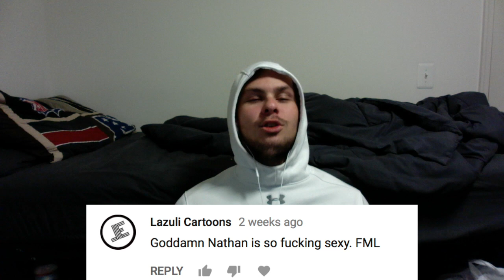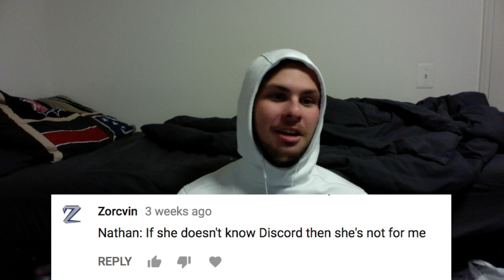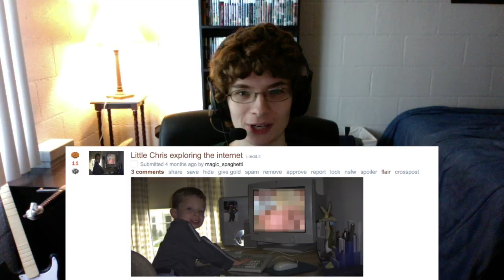Best Comments of October 2017!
Chris, Camden, and Spencer are back for yet another entry into the comment series! Join them as they take a deep dive into the Deep Sheep subreddit!